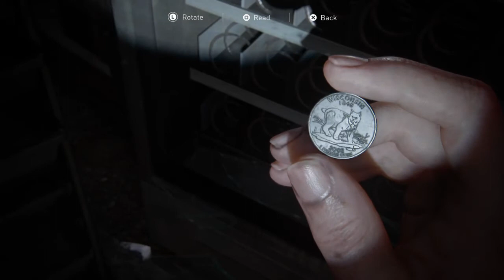The Last of Us™ Part II Gameplay Part 54 No Commentary